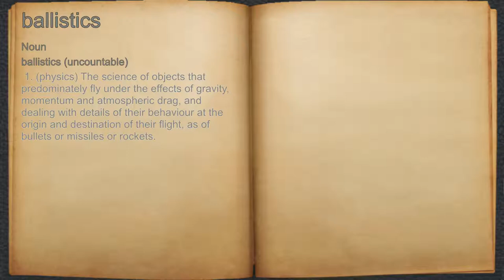What does ballistics mean?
A spoken definition of ballistics.

Intro Sound:
Typewriter - Tamskp